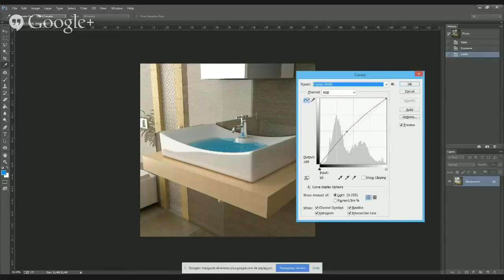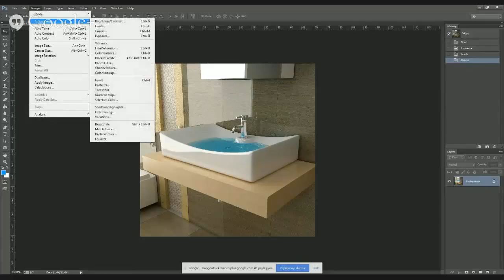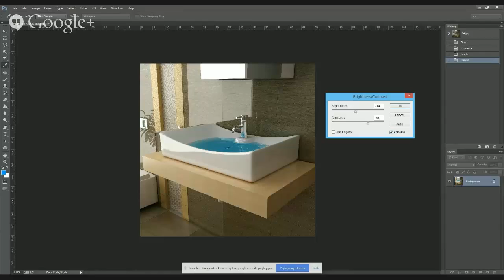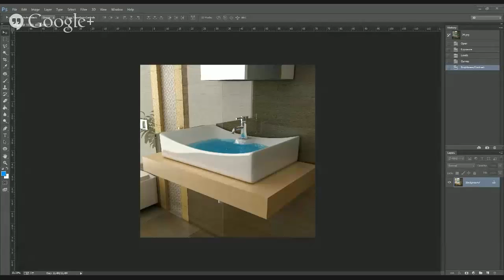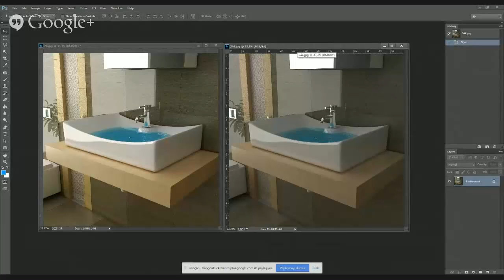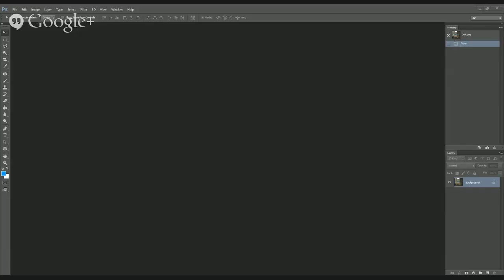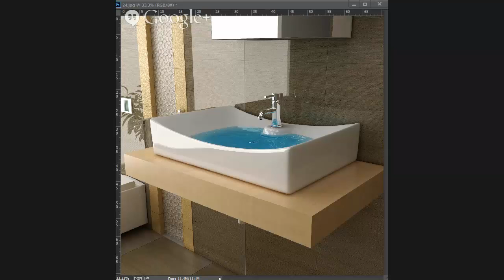Autodesk Türkiye 3Ds Max ve Vray Render Motoru ile İç Mekan Sahne Tasarımı Webinarı Bölüm 6